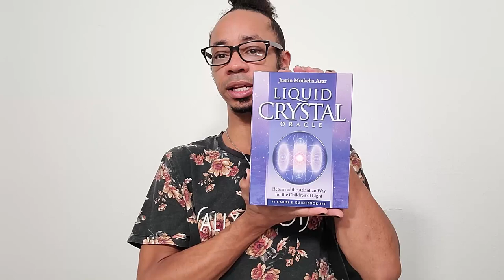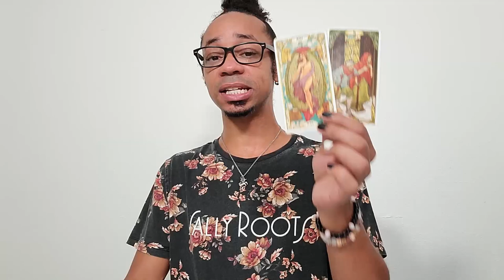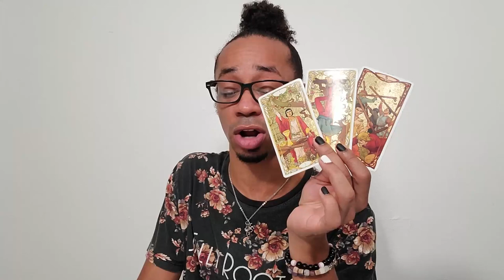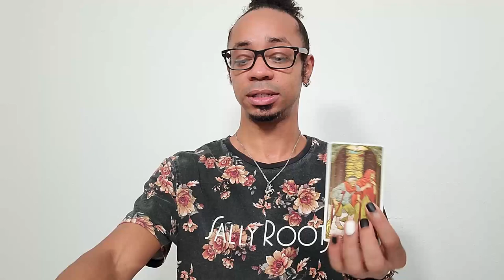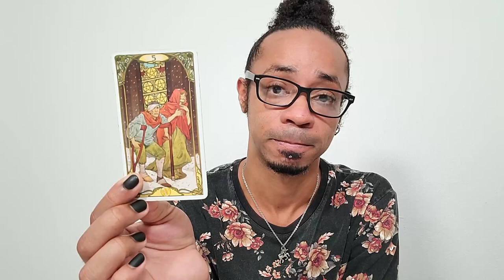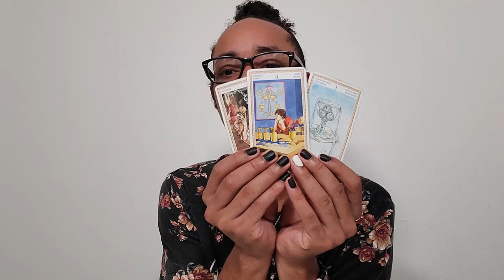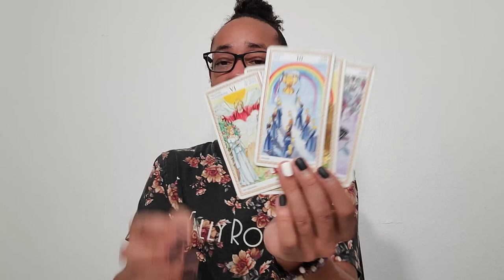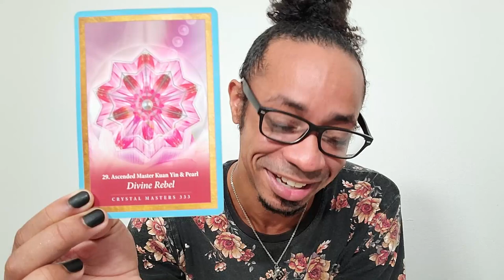Morning Coffee Collective Tarot Reading ~ * You Chose to Let Go *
In this collective tarot reading, we find that there was or has been a decision to make. While you may not have been able to see what needed to change in the past, recently there was an event or conversation (or argument) that changed your perspective in an instant. As a result, you chose to let go. 🙌🏾💖🙌🏾

🔮Timestamps🔮
00:00 - Preview
00:29 - Intro
11:07 - Reading
23:06 - Clarification
37:32 - Closing Oracle Guidance

30 min - $65
60 min - $130

Available oracle decks:
~Crystal Mandala
~Sacred Rebels